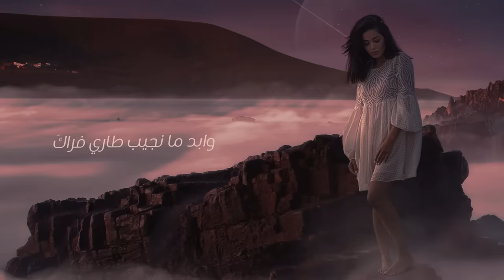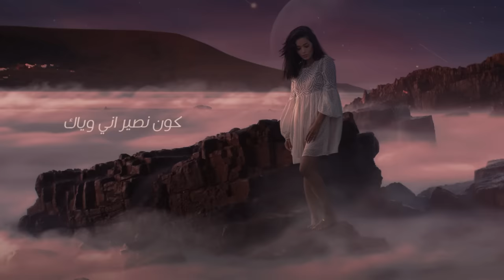Rahma Riad - Al Kawkab [Official Lyric Video] (2021) / رحمة رياض - الكوكب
Lyricist: Maher Al Azawi
Composer: Ali Saber
Arranger, Mix & Mastering: Moheb Al Rawi
Director: Black Pill
Photographer: Tyub Style
Artist Management: Music is My Life

Lyrics | كلمات

كون نصير اني وياك
نجمه بالسما وغيمه
نسافر فوگ مانرجع
نعوف الكوكب وضيمه

نجمه بالسما وغيمه
نسافر فوگ مانرجع
نعوف الكوكب وضيمه

وحدنا نطير ونعلي
نجمة بالسما انخلي
ونرسم بالهوى حبنا
 و ندعي ربنا اليديمه

نگضيهه عشگ واشواگ
نعلم الناس حنيه
وابد منجيب طاري افراگ
نخلي الدنيا ورديه
العمر لو ما نعيشه بحب
فاهي وماله كل قيمه
نسافر فوگ مانرجع
نعوف الكوكب وضيمه

نجمه بالسما وغيمه
نسافر فوگ مانرجع
نعوف الكوكب وضيمه

خل احجيلك اشواگي
واشوفك حبك شسوه
كل ماطالت المده
احسه بادي هستوه

خل احجيلك اشواگي
واشوفك حبك شسوه
كل ماطالت المده
احسه بادي هستوه

حط ايدك بايدي للموت
ماتخسر وتدريني
انت فارس احلامي
واجمل صدفة بسنيني

يل معيشني احلى ايام
ومنسيني احزاني
اسمك خارطة عمري
و عيونك هنه عنواني
بدونك عمري مايسوه
فارغ يشبهه الهيمه
نسافر فوگ مانرجع
نعوف الكوكب وضيمه

نجمه بالسما وغيمه
نسافر فوگ مانرجع
نعوف الكوكب وضيمه